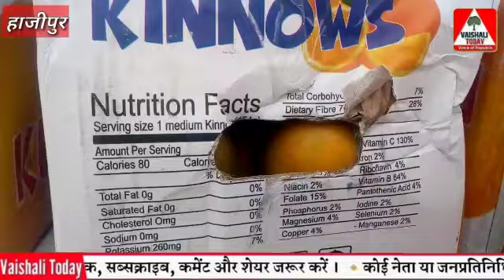Hajipur में संतरे की आड़ में शराब का कारोबार..40 लाख की शराब जब्त, Vaishali Today